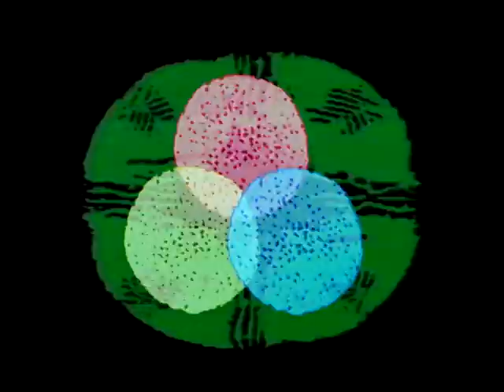wmerrell-colorfinal.avi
most of the sweet loop i made for my thursday class's final